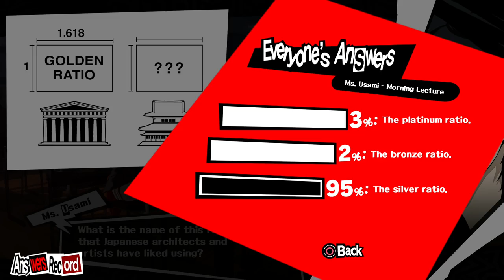Persona 5 (PS4) - Walkthrough part 17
Full Persona 5 OST in high mp3 quality. Enjoy guys.